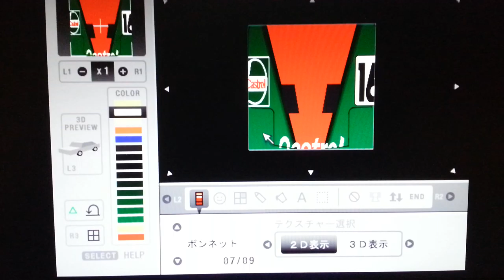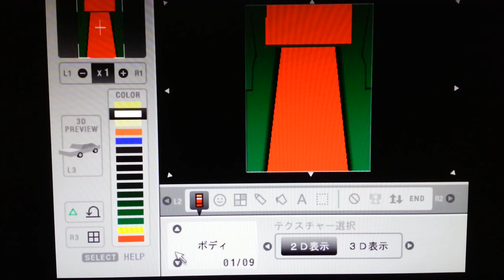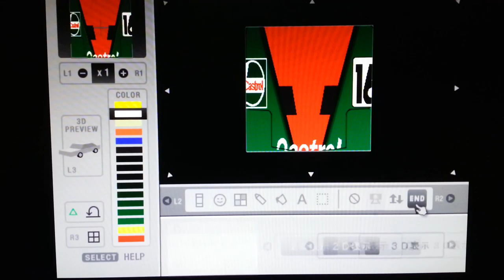[PS2] Racing Battle: C1GP - NSX-R Castrol MUGEN NSX '00 JGTC Ver. Custom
Michigami Ryo / Mitsusada Hidetoshi / Nakako Osamu's
Castrol MUGEN NSX Model Custom Body Painting